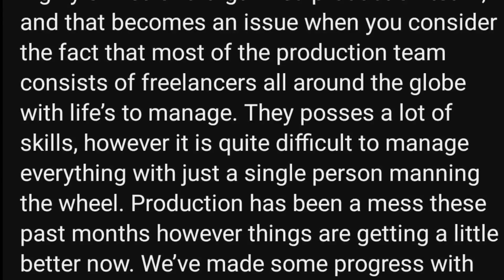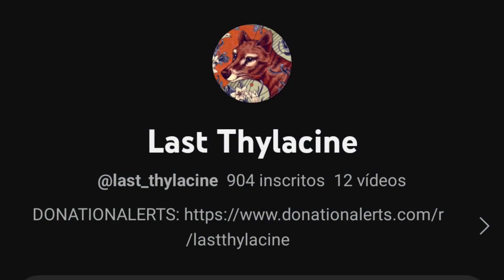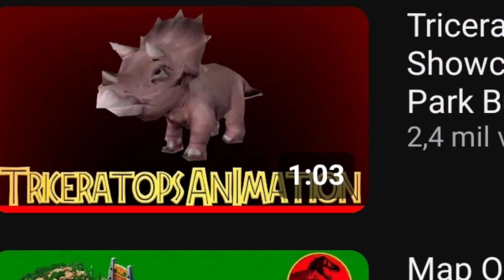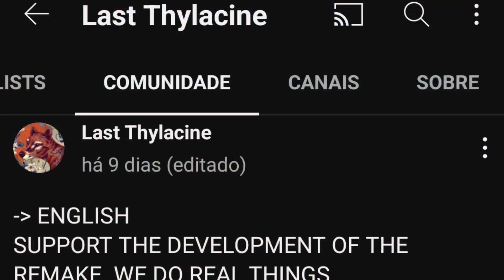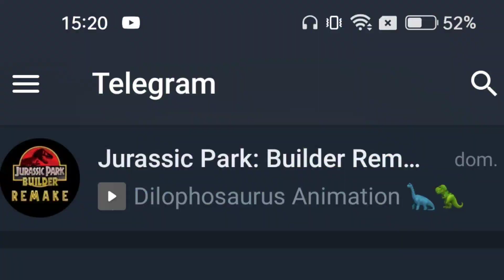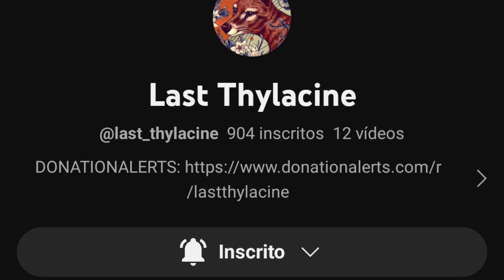MUITA COISA ACONTECEU COM ESSE JOGO!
NOVAS NOTÍCIAS sobre o Jurassic park builder sobre o Goji e o a nova equipe que está trabalhando no jogo, no final vou mostrar a versão Alpha do jogo e como jogar ela.